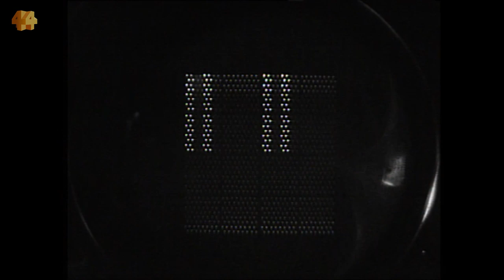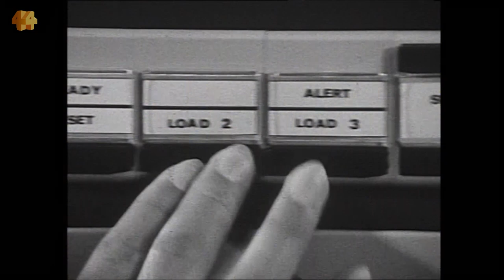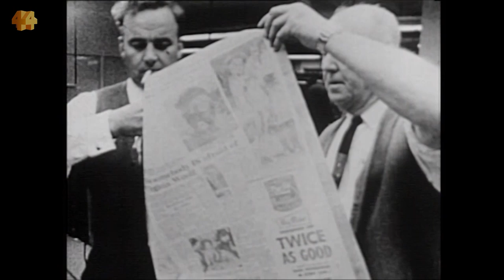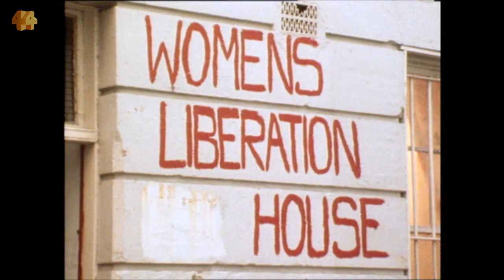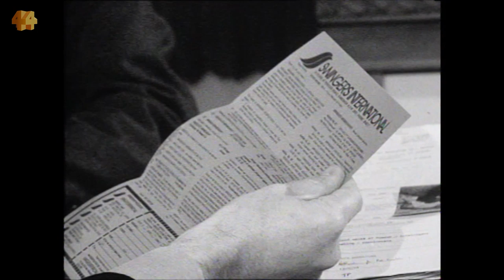The 1970s | Four Corners over the decades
By the 1970s Four Corners was a fixture on the television landscape, covering a decade of social and political upheaval; from the rise of feminism, the Aboriginal land rights movement, the end of the Vietnam War and conscription, to environmental activism and the rise and fall of the Whitlam Government.

Aboriginal and Torres Strait Islander viewers are advised that the following program may contain images and voices of people who have died.